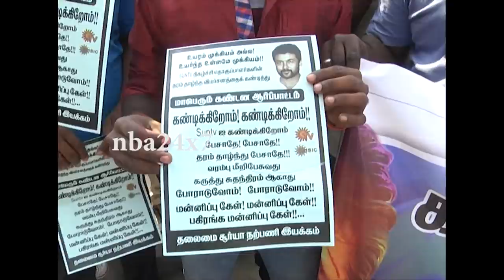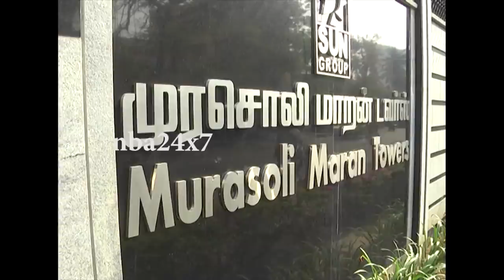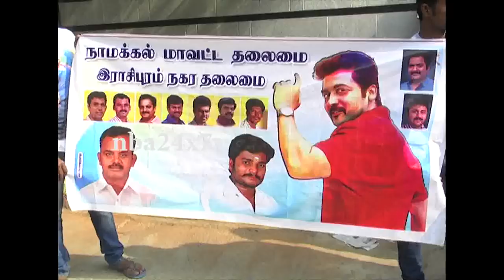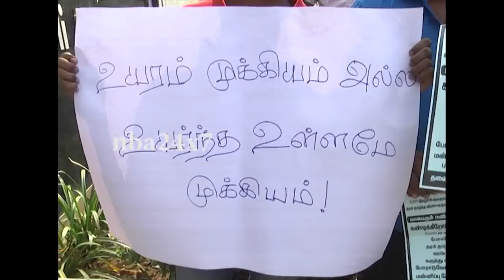Suriya Fans warn Anchors Niveditha and Sangeetha | Suriya Fans Protest | nba 24x7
Sun Music anchors Nivedita & Sangeetha were attacked on Twitter on Thursday for making fun of Suriya's height...